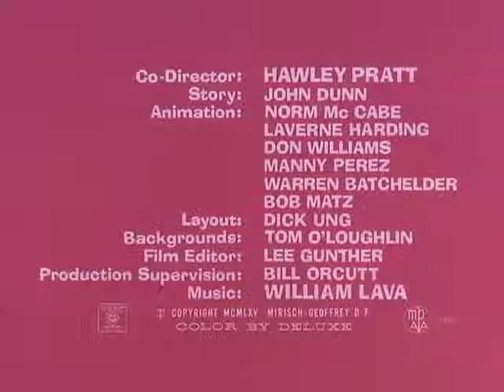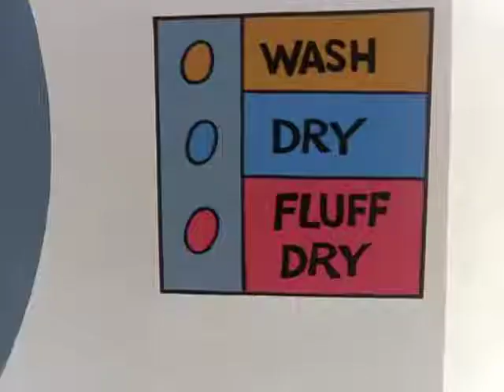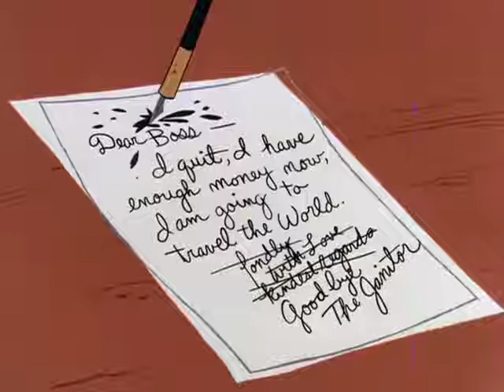The pink panther in "We Give Pink Stamps"